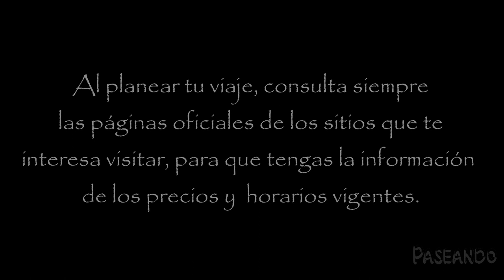Brujas, Bélgica | La ciudad medieval más bella del mundo | Brugge, Belgium.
Sin lugar a dudas Brujas es la ciudad más bella de Europa... por momentos sentirás que estás atrapado en un hermoso cuento de la época medieval...